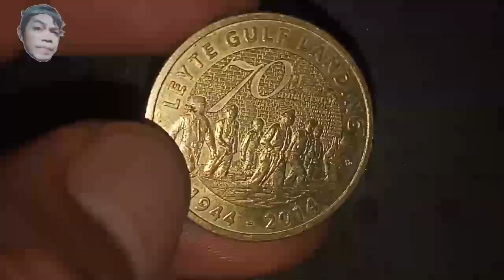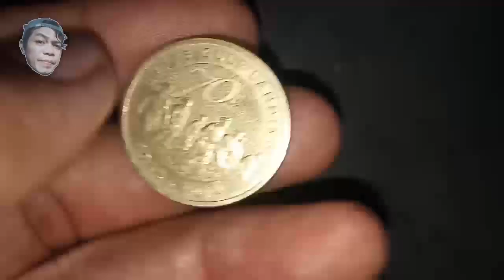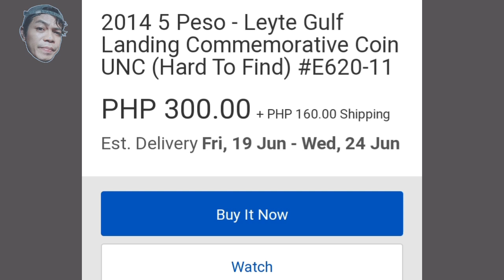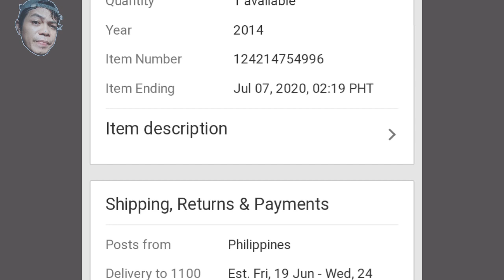2014 5 piso coin Leyte gulf landing limited edition | price update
Hi Guys share ko lang tong coin ko na 2014 5 piso Philippines coin, Leyte gulf landing limited edition. baka meron kayo maganda na ang value nito.

old philippines coins value and price,
old philippines coins,
old philippines coins value,
old coins buyer philippines 1972,
old 5 peso coin philippines value,
old coin buyer in philippines,
ebay philippines old coins,
old 25 centavo coin philippines value,
old philippines coin,
old 1 peso coin philippines value,
old 5 centavo coin philippines,
old 10 centavo coin philippines,
old 2 peso coin philippines value,
old coin collector philippines,
10 peso coin philippines gold,
5 peso coin philippines gold,
gold coins in the philippines,
gold coins philippines sale,
gold coins treasure philippines,
10 peso coin philippines gold 2006,
10 peso coin philippines gold 2001,
gold coin collection philippines,
philippines old coin price list,
old one peso coin philippines value,
old coin of the philippines,
old coin philippines price,
old 5 peso coin philippines,
old philippine coins,
old coin in the philippines,
old coin value philippines